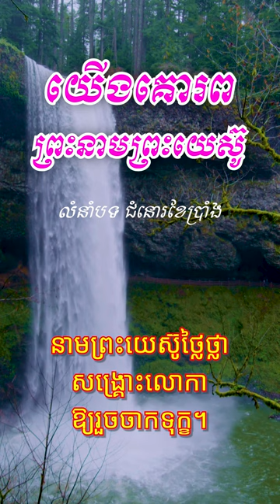យើងគោរពព្រះនាមព្រះយេស៊ូ​ បទលេខ ១៩